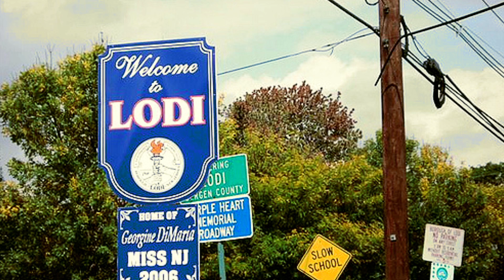Syracuse Music Collective: Franché Coma Interview 2017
Chris from Syracuse Music Collective interviews on location in Lodi, NJ, Franché Coma legendary Misfits guitarist.